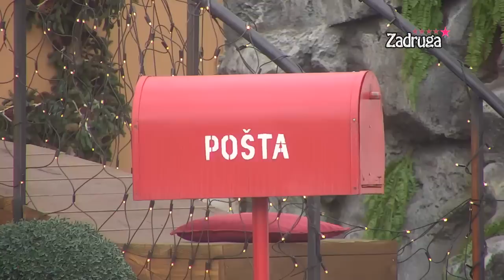Zadruga 5 - Najuzbudljivije obaveštenje! Zadrugari biraju mesto za proslavu - 17.05.2022.